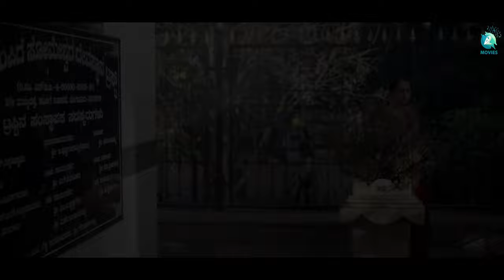VYUHA - Official Teaser | Kannada Short Film | Srinivas Raj | Rana NS | Tork | A2 Movies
♫ Short Movie : Vyuha
♫Production House :Srini Raj Creations
♫ Producer      : Srinivas Raj
♫ Writing & Director by    :  Rana NS
♫ Starring : Srinivas Raj, Rana NS, Gautam, Yashaswini, Nithin, Daivik, Anjali, Bharath, Adithya, Ab hishek, Veer, Appu, Srinivas, Thanu, Hamsa, Minchu, Achu
♫ Music Director : Tork
♫ D O P : Sumanth Badri
♫ Editor - Di           : YD